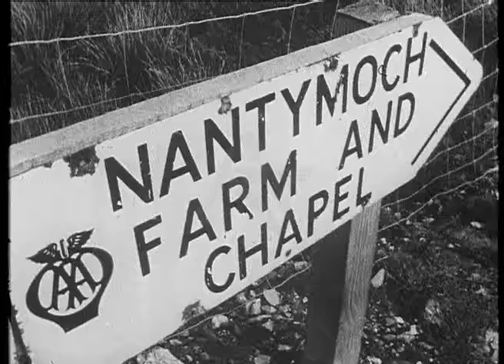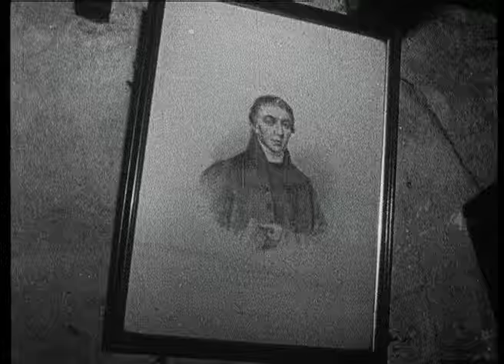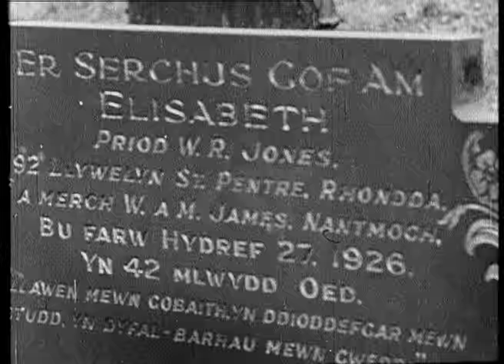Cwm Tawelwch - 1966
Dyma hanes boddi Cwm Nant Y Moch ger Ponterwyd, er mwyn creu cronfa ddwr. Mae'r newyddiadurwraig  Myfanwy Howells yn ymweld a'r brodyr James sy'n byw yn ffermdy unig Nant y Moch, ychydig fisoedd cyn i'r cwm gael ei foddi.

The story of the drowning of Nant Y Moch Valley, near Ponterwyd, to create a new reservoir. Journalist Myfanwy Howells visit the James brothers who live in the isolated Nant Y Moch farmhouse, a few months before the valley was flooded.

Mae'r hawlfraint i'r archif yn berchen i ITV Cymru/Wales. Cedwir pob hawl // All Archive material remains the copyright of ITV Cymru/Wales.

Mae Archif ITV Cymru / Wales wedi ei leoli yn Llyfrgell Genedlaethol Cymru. Am fwy o wybodaeth ar sut i weld catalog yr archif cysyllter a
The ITV Cymru/Wales Archive is based at the National Library Of Wales. For more information on how to access the Archive Catalogue, please

Facebook - 'Archif Sgrin a Sain Cymru'

    Category
        People & Blogs
    License